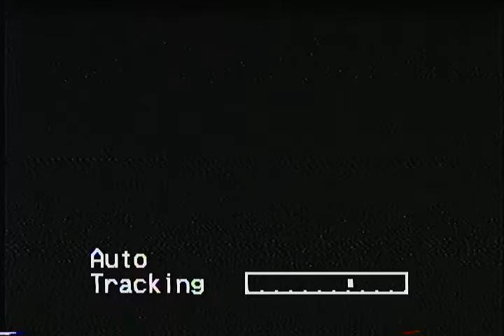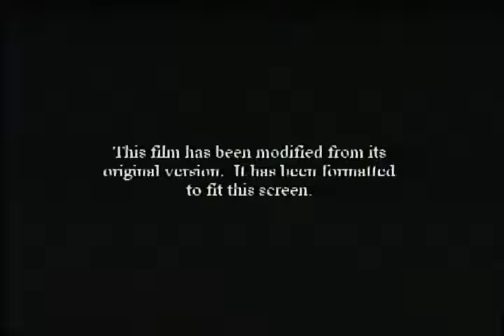Opening to Sahara 2005 VHS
Order:
1. Feature Presentation/Warning Screen
2. MPAA Rating Screen
3. Format Screen
4. Paramount Pictures logo (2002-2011)
5. Bristol Bay Productions logo